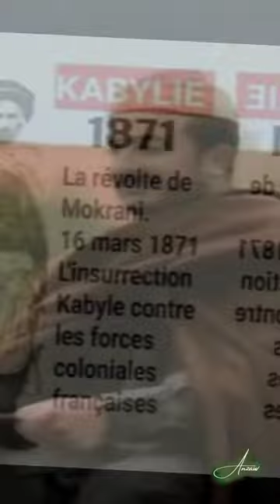Le rebelle Kabyle Arezki El Bachir paix à son âme 🤍